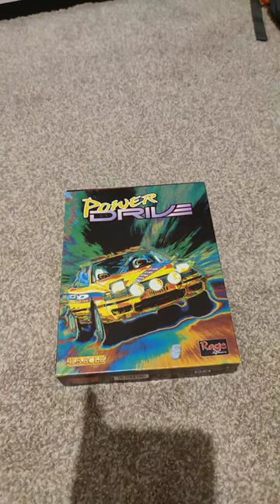Top 10 Amiga CD32 Games!